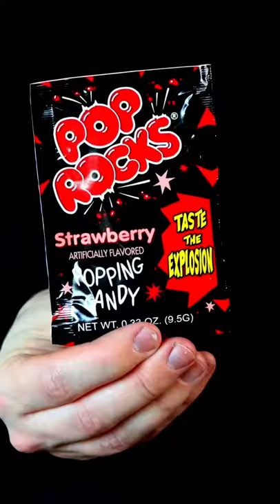Pop Rocks Waffle